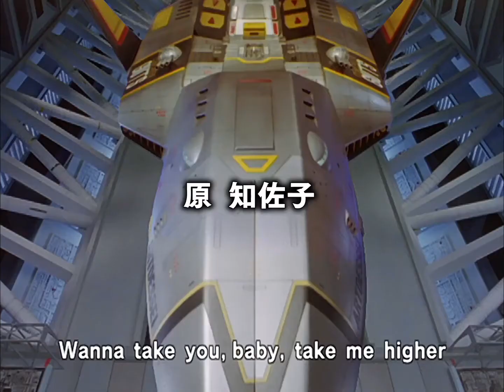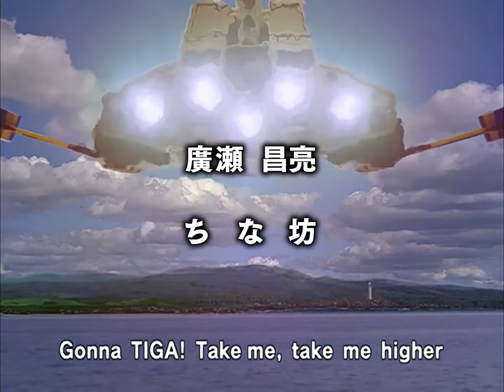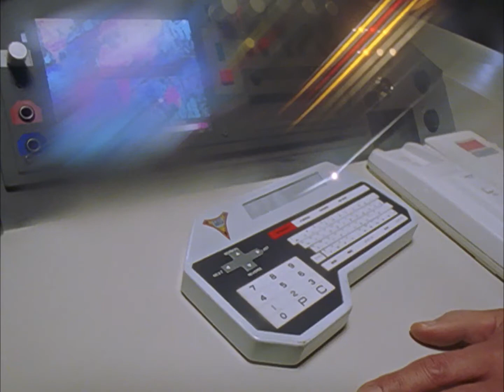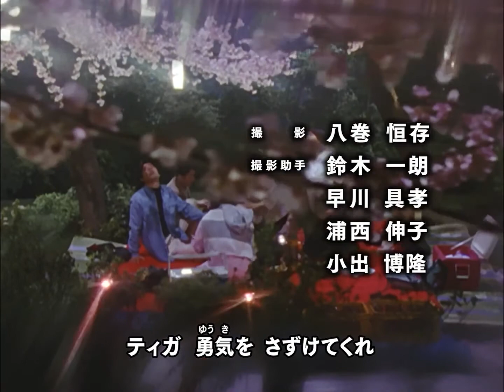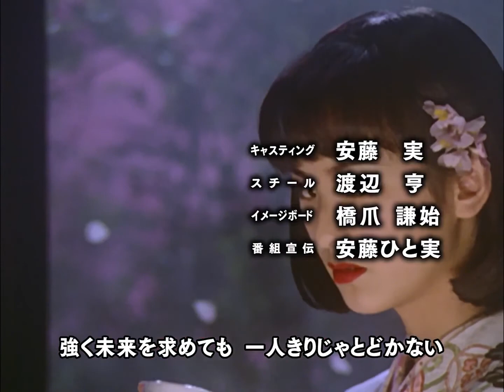迪迦奥特曼 第37集 ( 1080P高清修复.国语版 )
《迪迦·奥特曼》（ウルトラマンティガ、Ultraman Tiga），是日本圆谷株式会社拍摄的特摄电视剧。是“平成系奥特曼”系列首作，平成三部曲的首作，是奥特曼系列自1980年的 《爱迪·奥特曼》后沉寂数年迎来的重生。于1996年（平成8年）9月7日至1997年（平成9年）8月30日在JNN日本新闻网播放，共52话。

该片在中国大陆由上海新创华文化发展有限公司代理发行。

集数：52 集
每集长度：24 分钟
制片地区：日本
类型：科幻、热血、魔幻、特摄
首播时间：1996年9月7日 至 1997年8月30
                    日
导演：村石宏实、松原信吾、川崎乡太、神
            泽信 一、原田昌树、冈田宁、北浦嗣
            巳、实相寺昭雄
编剧：右田昌万、小中千昭、宫泽秀则、川
            上英幸、长谷川圭一、武上纯希、儿
            玉宜久、神泽信一、太田爱、上原正
            三、大西信介
主演：长野博、吉本多香美、高树零、真地
            勇志(声演)、权藤俊辅(皮套)、中村浩
            二(皮套)、影丸茂树、增田由纪夫、
            石桥慧、京本政树、川地民夫
中文名：迪迦·奥特曼
外文名：ULTRAMAN TIGA
                ウルトラマンティガ
别名：迪格奥特曼、超人迪迦、咸蛋超人迪
            卡
出品公司：圆谷株式会社、每日放送、读卖
                    广告社
发行公司：BANDAI VISUAL
制片人：笈田雅人
                诸富洋史
                位下博一
主要奖项：日本SF星云赏媒体部门奖
地区：日本
角色设计：丸山浩
首播电视台：JNN日本新闻网
出品人：满田穧、丸谷嘉彦、大野实
接档：《帕瓦特·奥特曼》
被接档：《戴拿·奥特曼》
制作：圆谷一夫

★剧情简介★

“迪迦”一词意为印度尼西亚语中神圣的数字"3"。

大约在三千万年前，人类处于超古代文明时期，与来自宇宙的光之巨人们共存于地球上。齐杰拉花朵盛开，人们全部都陷入了因齐杰拉的花粉而产生的幻觉，认为已不再需要巨人。光之巨人不能干涉人类的选择，于是巨人把自己战斗的躯体隐藏在金字塔后，化作光的姿态离开了地球，回到了自己的故乡。邪神加坦杰厄带着毁灭的黑暗降临，超古代文明毁灭。

21世纪初期，地球不再有侵略和战争，人类期盼已久的和平终于到来了。地球防卫军也因此完成了历史使命，TPC（地球和平联合组织）成立，人类迎来了新的时代。但是，如超古代警卫团团长幽怜发来的时空胶囊所预言："哥尔赞"及"美尔巴"出现了。TPC下属的作战部队“胜利队”立即展开行动。在怪兽攻击的目标——金字塔内，发现了3座巨大的石像。2座巨石像被怪兽摧毁。在这紧要关头，传承了能够变成光的遗传基因，因此可以和金字塔的巨人石像结合在一起的大梧队员全身被光所包围，并融身于剩下的石像内——迪迦·奥特曼苏醒了。

此后地球开始遭到怪兽和宇宙人的不断袭击，既是人类又是光的大梧担负起了对抗怪兽和宇宙侵略者的职责，在必要的时候变身为迪迦·奥特曼与胜利队并肩作战。